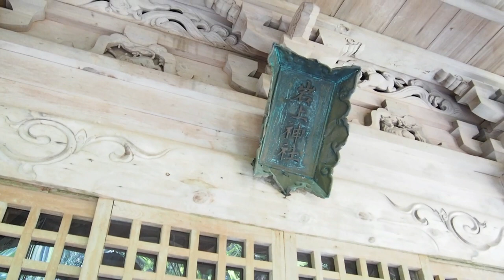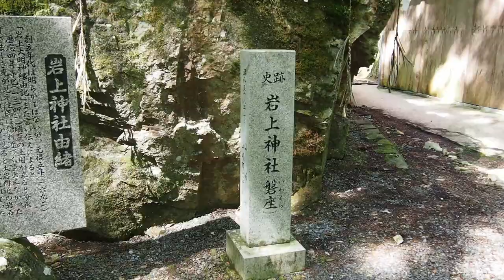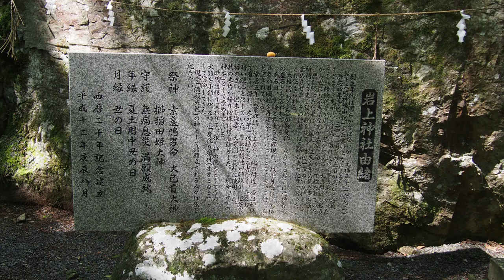運気上昇、原始信仰の磐座、姫路城の心柱の御神木、兵庫の秘境、岩上神社 #88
岩上神社

御神徳は満願成就です。
奥深い山の中に鎮座する岩上神社は神様に呼ばれないとたどり着けない神社
原始信仰の磐座を御神体としてお祀りされています。

こちらの御神木は姫路城を築く際にここで育った木が天守閣の心柱に使用され、木片が切り株に付着し萌芽したのが現在の御神木です。

神社周辺は大木に囲まれ、磐座にも囲まれた神域です。

主祭神：素盞嗚命　　スサノオノミコト
配祀神：大己貴命　櫛稲田姫命　大山祇神
御神徳：無病息災　満願成就

鎮座地：兵庫県宍粟市山崎町上ノ１４９５